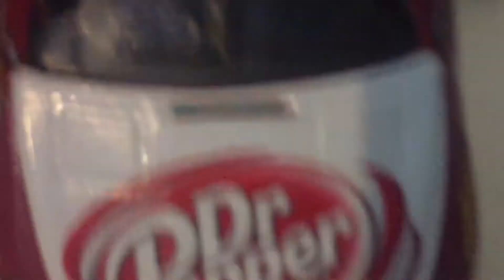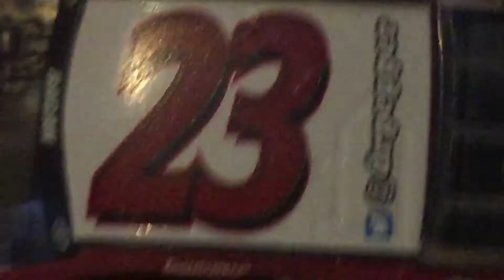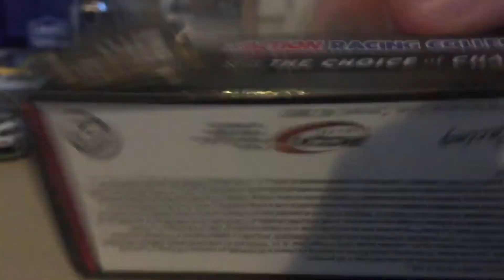David Ragan #23 Dr.Pepper Toyota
David Ragan 2016 #23 Dr. Pepper Toyota Camry